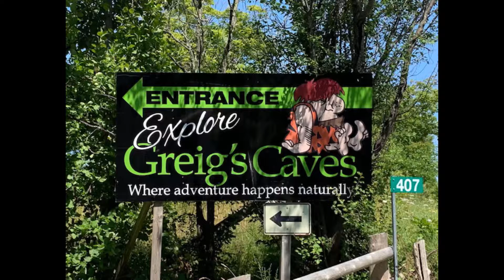CAPE CROKER PART 3 GREIG'S CAVES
Greig's Caves is about a 20 minute drive from Cape Croker Park Great little scenic trail where scenes from QUEST FOR FIRE and AGAINST THE WIND were filmed